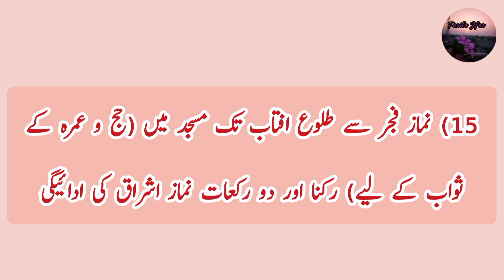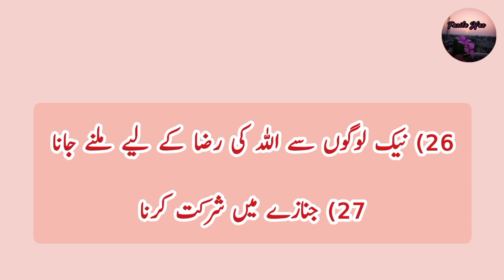Zul Hajj K Pehle 10 Din Karny ki Masnoon Ibadaat | Zil Hajj K 10 Din Karnay Ke Kam | Fazila Naz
t,

Channel Link 🔗

fazilanaz